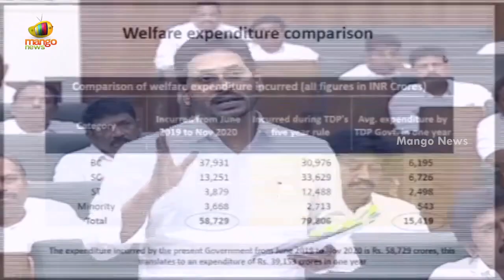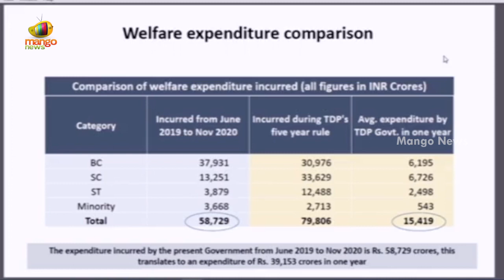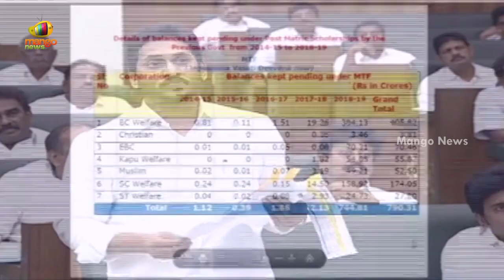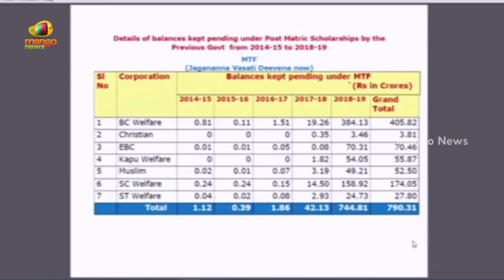CM YS Jagan Comments On Chandrababu Naidu In AP Assembly | YCP Vs TDP | AP Latest News | Mango News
CM YS Jagan Comments On Chandrababu Naidu In AP Assembly.